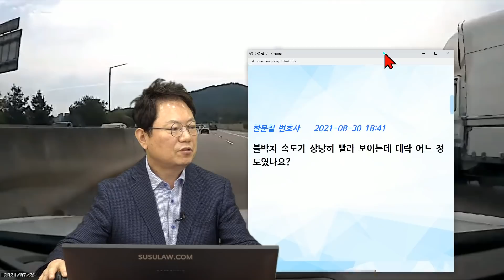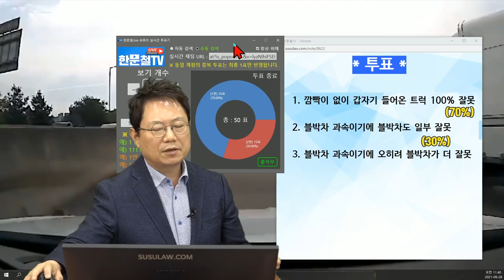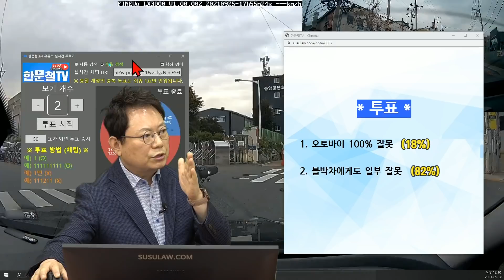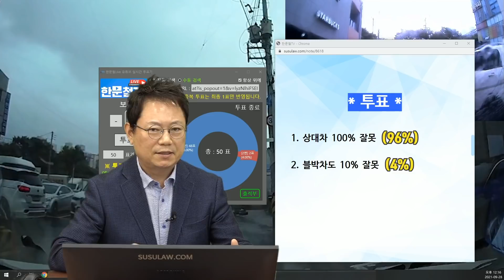12931회. 고속도로에서 블박차 과속으로 달리는 중, 앞에서 깜빡이 없이 갑자기 차로 변경하는 트럭을 피하다가 우측 벽을 추돌한 사고 외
b17353 고속도로에서 비접촉 사고입니다
b18655 오토바이 동호회 라이딩 불법 중앙선 침범 주행 및 위협감 및 협오감 주는 대열 주행에 대한 경각심 재고 측면으로 이 영상을 제보합니다.
b18672 주행중인 차량과 주행하다가 정차하여 개문하여 발생한 사고입니다

깜빡이 없이 급차로 변경!

1. b17353 고속도로에서 비접촉 사고입니다

b17353.
210928 (화) 오전 생방송

고속도로에서 블박차 과속으로 달리는 중, 깜빡이 없이 갑자기 차로 변경하는 트럭을 피하다가 우측 벽을 추돌한 비접촉 사고.

* 사고 내용 *

트럭과 부딪치진 않았음.
우리 측 보험사는 100:0 이라고 했는데 상대측에서 이의 제기로 우리차 과속을 트집 잡고 있습니다.

한문철 변호사 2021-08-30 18:41
블박차 속도가 상당히 빨라 보이는데 대략 어느 정도였나요?

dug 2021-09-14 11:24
안녕하세요. 속도 측정이 나왔는데 132키로라고 범칙금이 날아왔네요. 상대편은 여전이 합의 연락이 없어요.

경찰은 블박차 속도위반에 대해선 벌점 범칙금 부과, 상대차 가해차량이라고 함.

* 투표 *
1. 깜빡이 없이 갑자기 들어온 트럭 100% 잘못 (70%)
2. 블박차 과속이기에 블박차도 일부 잘못 (30%)
3. 블박차 과속이기에 오히려 블박차가 더 잘못

* 의견 *
트럭의 속도를 알아야 블박차 무과실인지 일부 잘못 있는지 판단 가능

에컨대 제한속도 100 도로에서 트럭이 80으로 달리고 있었다면
블박차가 132 아니고 100이었어도 같은 사고 날 수 있어서 100:0 이어야 하겠지만

트럭 100인데 블박차 132면
과속 안 했으면 빠앙~ 하면서 사고 안 났을 수도 있다고 보아 블박차에게 일부 과실 인정될 수 있을 듯(10~20%)

2.

b18655
210928 (화) 오전 생방송

* 사고 내용 *

블박차 신호 없는 사거리에서 왼쪽 깜빡이 켜고 좌회전하려는데 뒤에서 오던 오토바이와 추돌

블박차는 좌회전 직전에 깜빡이 켬.
네 번째 지나가는 오토바이와 충돌.

경찰은 오토바이가 가해차량이라고 함.

* 투표 *
1. 오토바이 100% 잘못 (18%)
2. 블박차에게도 일부 잘못 (82%)

* 의견 *
깜빡이를 더 미리 켰어야 했고 방금 옆에 오토바이 두 대 지나가기에
혹시 또 올 것에 대비했어야 한다는 측면에서 블박차에게도 30%가량 잘못 인정될 듯

뒤에 뭐가 있나 살폈어야.

3.

210928 (화) 오전 생방송
개문사고 대인접수 요구

블박차 흰 차와 교행하는데 갑자기 흰 차에서 문이 열리며 충돌

* 사고 내용 *

→ 상대방은 처음에 80:20 주장하다 90:10으로 알고 있고 저희는 100:0 주장합니다

저는 주행 중인 차량인데 저에게 10프로 과실도 전 억울하다고 생각합니다.
상대방 운전자는 갑자기 아프다며 대인접수 해달라 해서 해줬습니다.

경찰에 신고해서 뭐 저에게 벌금과 벌점 먹일 거라는 협박까지 하구요.
저희 쪽도 대인접수를 요구하였으나 앞에서는 해주는 척 했으나 실질적으로는 대인접수를 취소해서 저희는 저희 보험으로 치료받았습니다.

제 차량도 지금 자차 처리하여 수리하였습니다.

상대방은 운전석을 열어서 제 차 뒷문이 훼손됐는데 그럼 제가 절반 이상 지나간 상황에서 문을 열었다는 상황이 되는 건데 저에게 과실을 부여한다는 건 좀 억울한 거 같습니다.

상대방이 제 차가 지나간 후에 문을 열어야 되는 게 맞는 거 아닙니까?
저 사람이 처음부터 멈춰있던 것도 아니고 반대쪽에서 슝~ 오더니 저런 상황이 발생하였습니다.

* 투표 *
1. 상대차 100% 잘못 (96%)
2. 블박차도 10% 잘못 (4%)

* 의견 *
너무나 당연한 100:0
나중에 치료비 반환청구하면 됨.